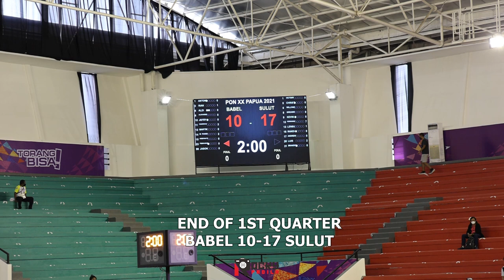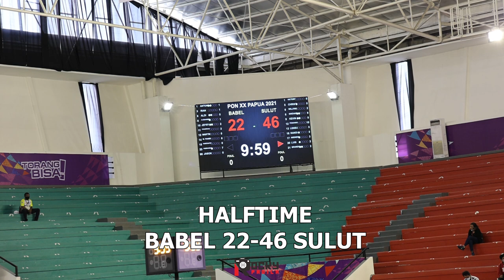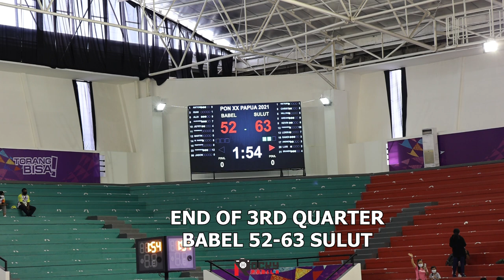GAME HIGHLIGHTS: Bangka Belitung vs Sulawesi Utara. Game Pertama Langsung di Kasih Overtime!